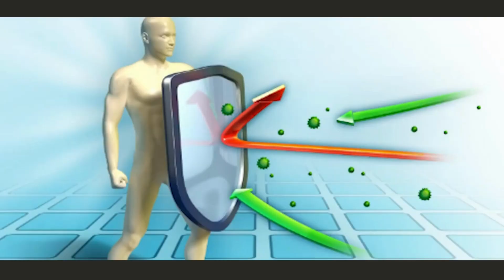Jual Gamat Emas Kapsul di Kabupaten Barito Timur Pesen 081282707458